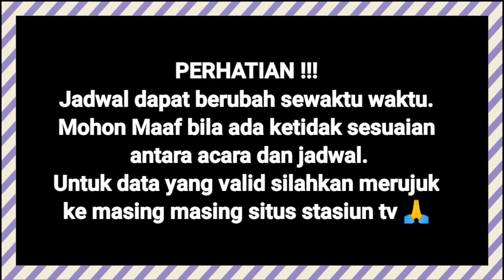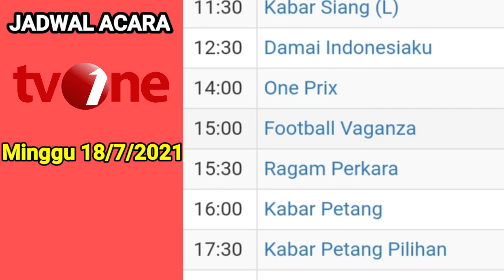Live Gelar Tinju Dunia || Jadwal Acara Antv, tvOne Hari ini ~ Minggu 18 Juli 2021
JADWAL ACARA ANTV, tvOne  hari  ini ~Minggu 18 juli 2021.

tags;